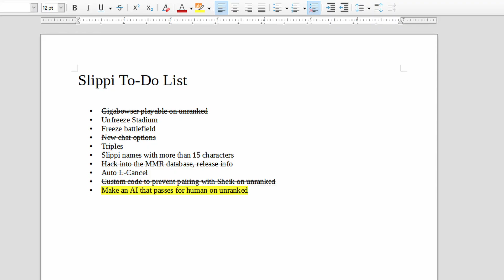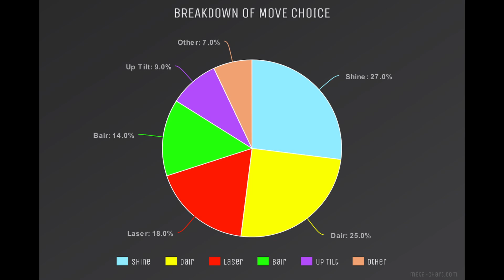The Mechanical Turkey: Making an AI Falco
Might have to go back to the lab again on this one.